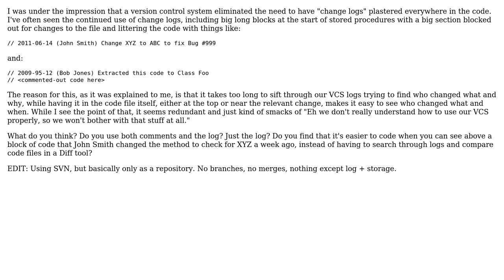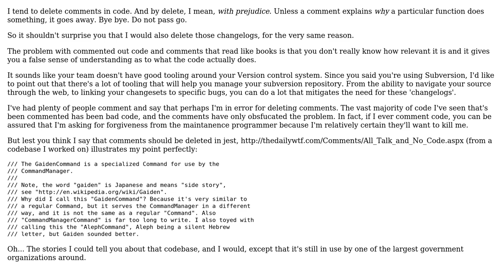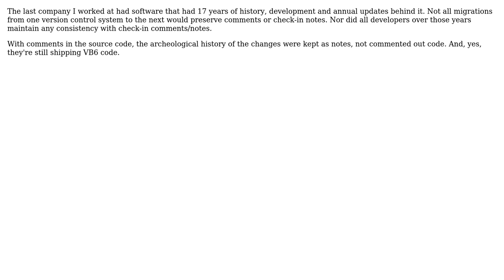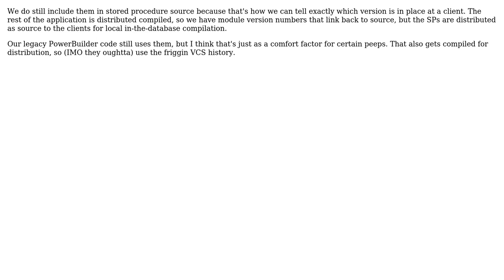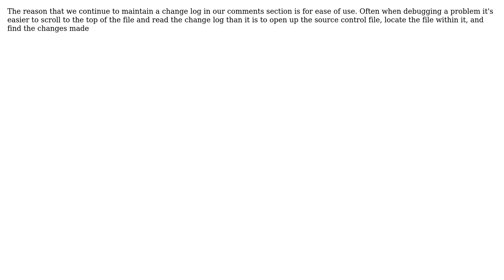Is there a point to including a "change log" in every code file when you are using version control?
Software Engineering: Is there a point to including a "change log" in every code file when you are using version control?

With thanks & praise to God, and with thanks to the many people who have made this project possible! | Content (except music & images) licensed under CC BY-SA | Music | Images & others | With thanks to user wolfgangsz user whatsisname user Wayne Molina user Tyanna user Tangurena user Sverre Rabbelier user Neil Butterworth user Justin Cave user John Connelly user George Stocker user dietbuddha user DaveE user briddums and the Stack Exchange Network Trademarks are property of their respective owners. You are responsible for your own actions.